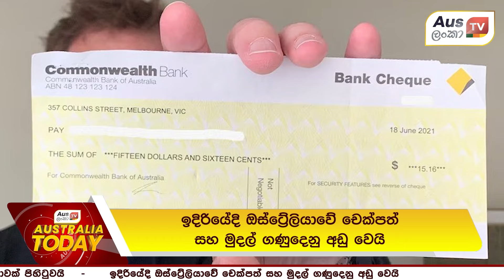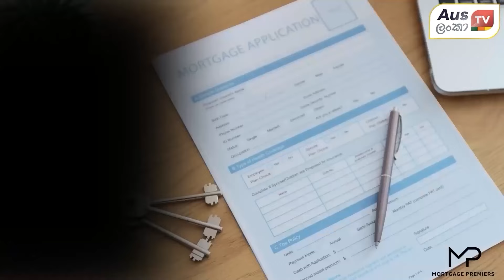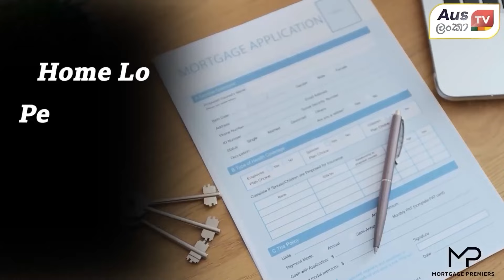ඉදිරියේ ඔස්ට්රේලියාවට චෙක්පත් නෑ. සල්ලිත් නෑ.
👉Ausලංකා Live App එක මෙතනින් Download කරගන්න
apple - shorturl.at/MQTVZ
android - shorturl.at/pEU27

AusLanka TV is a digital television channel for Sri Lankans living in Australia, which broadcasts news, entertainment and life-style programs. It also allows for the talents of Sri Lankans living in Australia and contributes to community works.
AusLanka TV is a weekend channel that broadcasts through modern digital media and is easily accessible to the public. It reaches out to the public through Facebook, YouTube, twitter, and Instagram.